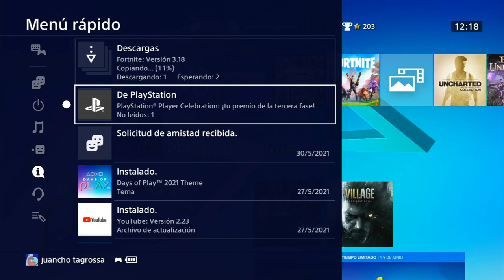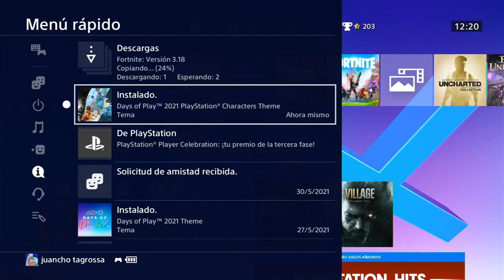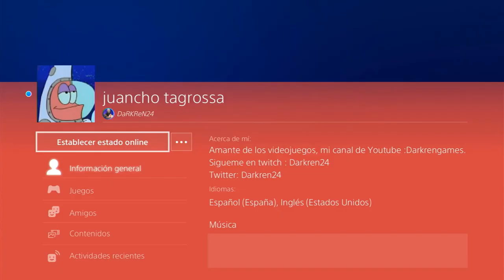🎁*YA GRATIS* NUEVOS REGALOS de SONY en PS4 TEMA Y AVATARES GRATIS!